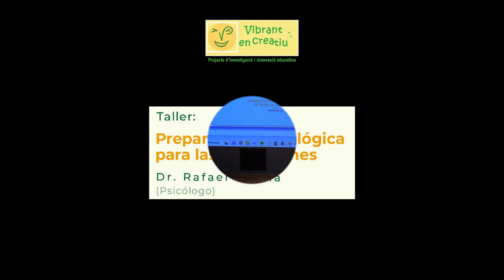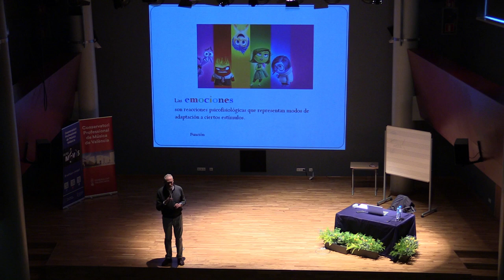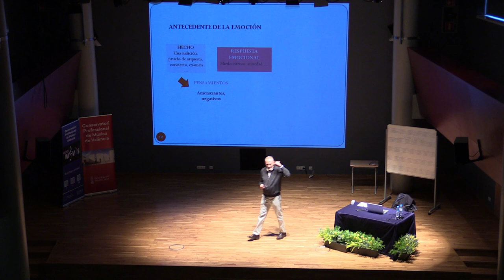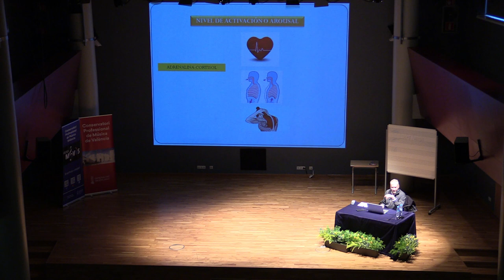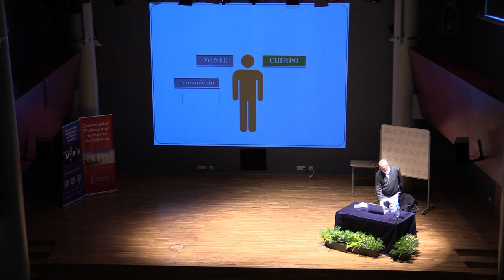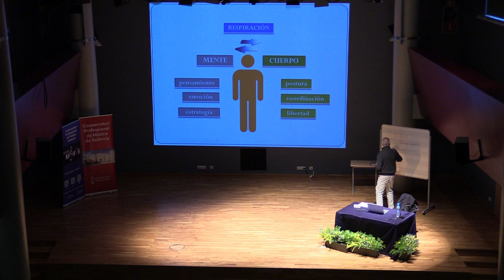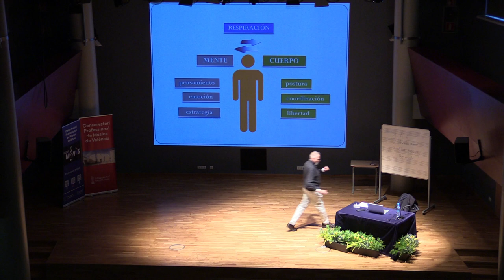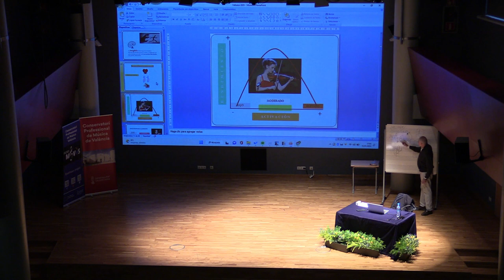Preparación psicológica para las actuaciones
Taller impartido por el Dr. Rafael García (Psicólogo)

Taller ofrecido el 13 de enero de 2023 en el Aula Magna del Conservatorio, dentro de la Semana de conferencias y talleres del proyecto de investigación e innovación educativa "Vibrant en creatiu" del CPMV.